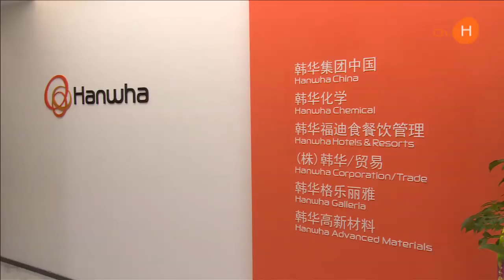한화그룹 - 하나가 되어 만드는 세계 1위의 꿈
김승연 회장이 지난 11일 그룹 태양광 사업의 중국 거점인 한화큐셀 중국 치둥 공장에 방문해 최고의 품질 경쟁력 확보와 세계 일등 태양광 회사의 지위 강화를 강조하고 현장의 임직원들을 격려했습니다. 또 다음날인 12일에는 북경에 위치한 한화첨단소재 북경법인에 들러 현장을 둘러보는 시간을 가졌습니다.

김승연 회장이 지난 11일 중국 장쑤성 난퉁시에 위치한 한화큐셀 치둥 공장을 방문했습니다. 인수 8년만에 중국 내 최고의 태양광 회사로 발돋움한 한화큐셀 치둥 공장 격려를 위해 처음으로 방문한건데요.

먼저 한화큐셀 남성우 대표이사의 브리핑을 시작으로 현장의 모듈 생산라인을 돌아보며 치둥 공장에서 생산되는 셀과 모듈 제품 및 공장 운영현황 등에 대해 설명을 들은 김승연 회장은, 인수 초창기 어려운 사업 환경 아래에서 각고의 노력으로 업계 최고 수준의 제품과 원가 경쟁력을 갖춘 공장으로 거듭난 것에 대해 치하했습니다.

또한 치둥 자체 기술로 양산하고 있는 제품은 글로벌 최고의 품질 경쟁력을 확보해 미래 태양광 사업을 이끌어 나가는 큰 물결이 돼달라고 전하며 “우리나라뿐만 아니라 말레이시아, 중국 등에서 생산하는 제품의 특장점을 잘 살려 태양광 신재생 에너지 사업군에서 최고의 경쟁력을 확보하고, 세계 일등인 한화 태양광 사업의 지위를 강화해야 한다”고 당부했는데요.

또한 치둥 공장 임직원들에게도 “중국 현지의 협력업체 및 고객들과 동반 성장을 위한 관계 구축과 사회공헌에도 지속적으로 노력해나가야 한다.”고 전했습니다.

마지막으로 “한화의 꿈인 세계 1등을 다 같이 만들어 가자”라는 뜻의 ‘한화몽상 공창제일’이 새겨진 기념석 제막식을 끝으로 한화큐셀 치둥공장 일정을 마무리했습니다.

한편 다음날인 12일 김승연 회장은 북경에 위치한 한화첨단소재 북경법인도 방문했는데요. 먼저 법인 현황에 대한 보고와 한화첨단소재 이선석 대표이사의 브리핑을 시작으로 글로벌 자동차 회사들에 자동차 경량화 소재를 공급하는 현장을 둘러보는 시간을 가졌습니다.

또한 “한화의 정신으로 다 함께 세계로 뻗어나가자”라는 뜻의 ‘한화정신 공건세계’ 문구가 새겨진 동판에 서명한데 이어 기념식수 행사를 진행하며 첨단소재 북경법인 방문일정을 마무리했습니다.

한편, 김승연 회장은 다음날인 13일에는 문재인 대통령의 방중 경제사절단으로서 한중 비즈니스 포럼에 참석해 중국 정∙재계 인사들과의 만남을 가지며 중국에서의 모든 일정을 마쳤습니다

그룹은 중국 현지에 한화큐셀과 한화첨단소재 외에도 한화테크윈, 한화케미칼, 한화토탈 등이 생산법인을 두고 있고, 한화생명도 법인을 설립해 보험 사업을 펼치며 중국 현지에서만 생산액 약 2조원, 거래액은 연간 약 6조원에 이르는데요. 앞으로도 그룹이 우리나라와 중국 간의 경제 교류 활성화에 적극 이바지하고 선도적으로 이끌어나가길 기대하겠습니다.